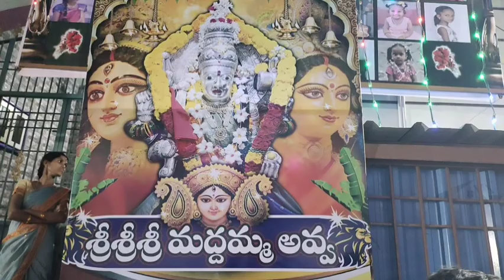గుంతకల్లులో శ్రీమద్దమ్మవ్వ ఉత్సవాలుఅనంతపురం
అనంతపురం జిల్లా గుంతకల్లు లో శ్రీ మద్దమ్మవ్వ దేవర ఉత్సవాలు ఘనంగా నిర్వహించారు